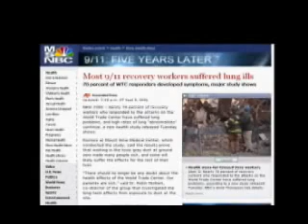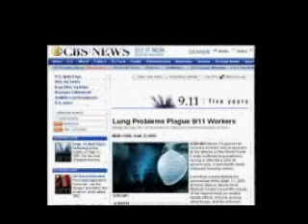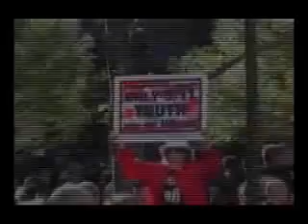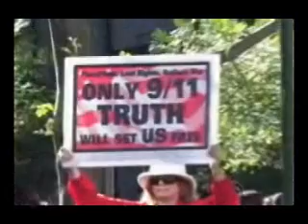We Were Also Killed On 9/11- Avenge Us. 2/2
September 11 2001, holds a different meaning to different people, they either believe the official conspiracy theory and the comforts and security that it holds, or they go down a path of an alternative theory, where in their hearts they know something is terribly wrong. A path that paints a very dark scene of a conspiracy so cruel and all-embracing, that even some open minded people will refuse to believe. What the Bleep, do we know and how far down the rabbit hole do you want to go. Have the powers unseen done the unthinkable, Confused our words, Confused our minds, Confused Spirit into an illusion based on a hierarchy, that they are the ones with all the answers, and if you do not believe them, you are a nut, a terrorist or delusional. How far have they gone. I ask you to keep an open mind as you watch these videos. Ask yourself questions, demand the answers and investigate 9/11.  (more)